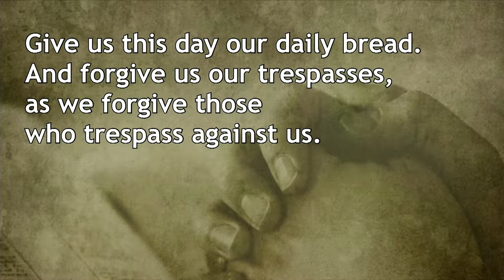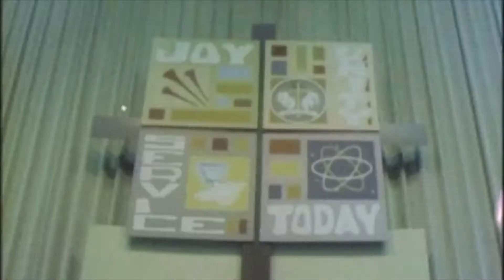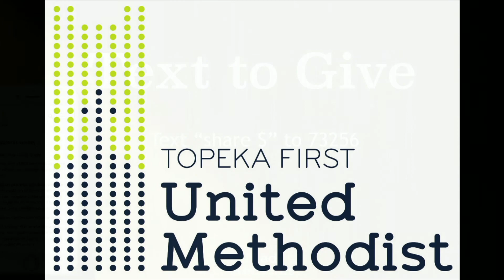Topeka First United Methodist - April 22, 2018 Contemporary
Confirming: A Great Cloud of Witnesses
Hebrews 12:1-2 and 2 Timothy 1:1-7

Next weekend, we will celebrate the confirmation of our youth. As we prepare for this, we’ll spend time reflecting on the great cloud of witness that has brought us to today. We’ll reflect on this as a community of faith in celebration of our United Methodist heritage and tradition. We’ll also be invited to reflect on this as individuals who have been shaped and formed by those people who have come before us. At the same time, we’ll be invited to reflect on those for whom we are and will serve as a great cloud of witnesses.